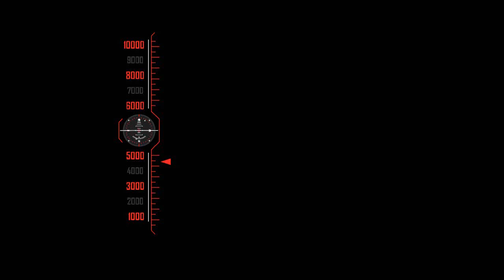Box Drop Prank (Daba Phenk Prank) 1st time in Larkana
New Box Drop Prank in Larkana By Friends Store
Lets Enjoy Funny Epic Gestures Of Public